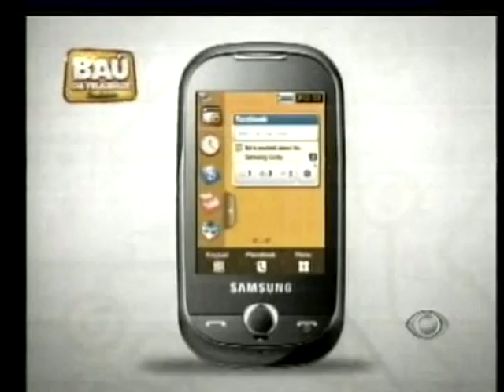ANTONIO LEITE LIVRE 22-04-2010 BL 03.mpg